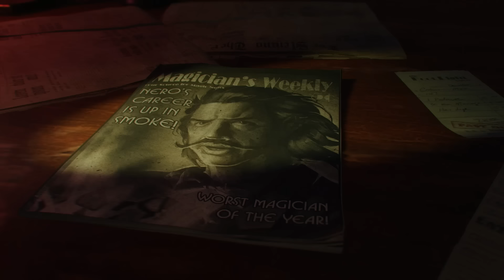BO3 - SHADOWS OF EVIL - L'UOMO MISTERIOSO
Una figura misteriosa che può modificare le nostre partite in Shadows of Evil. Scopriamo come.
A cura di Dr Mir4x.